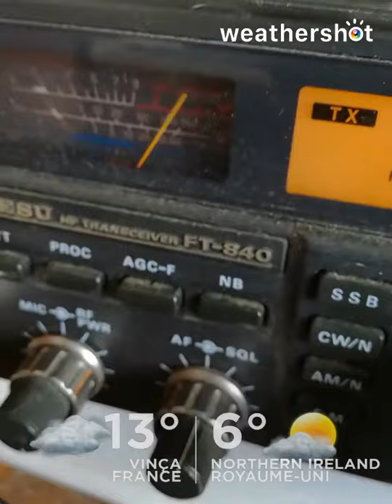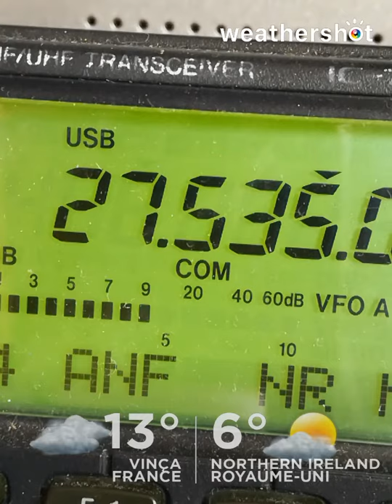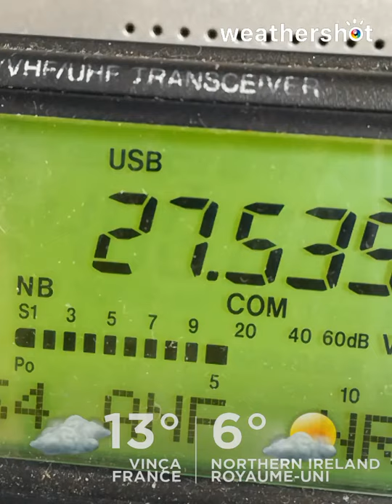Contact avec le nord de l'Irlande, ville de Belfast